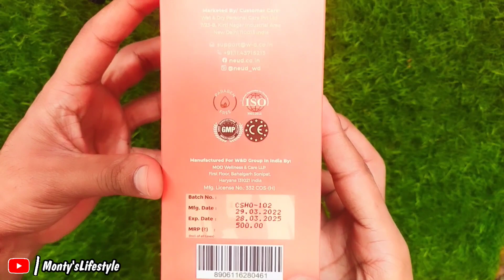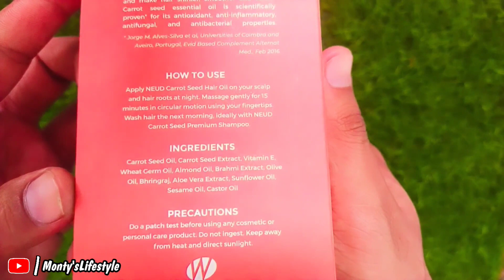NEUD Carrot 🥕 Seed Hair Oil Review In Hindi || Use and Result Hair Growth , Stops hairfall , Monty's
NEUD Carrot 🥕 Seed Hair Oil Review In Hindi || Use and Result Hair Growth , Stops hairfall , Monty's Lifestyle

Hey everyone!

NEUD Carrot Seed Hair oil 30-day challenge to help reduce hair fall and promote healthy hair growth,
NEUD Carrot 🥕 Seed Hair Oil Review In Hindi,
 Use and Result Hair Growth carrot seed hair oil,

Monty's Lifestyle,